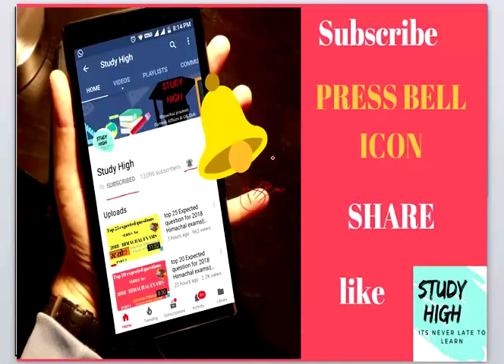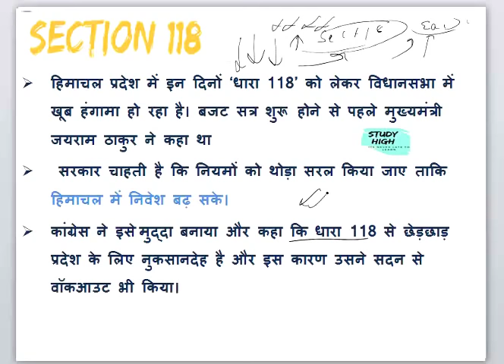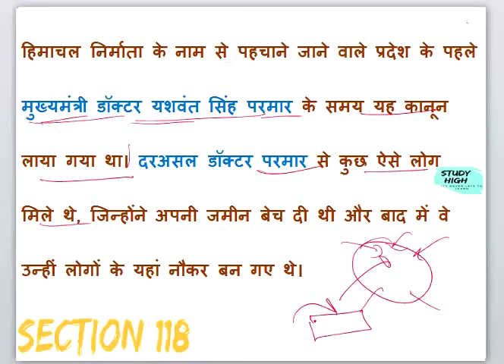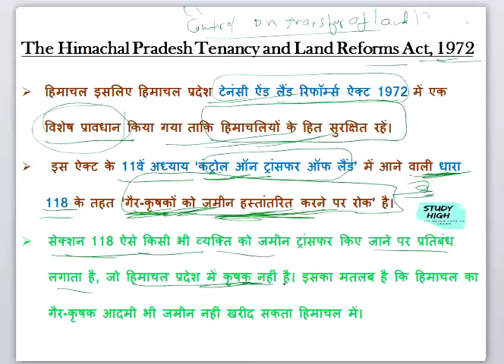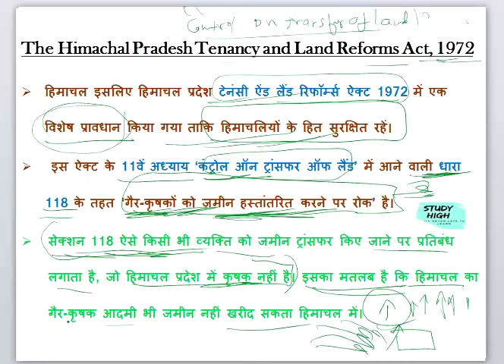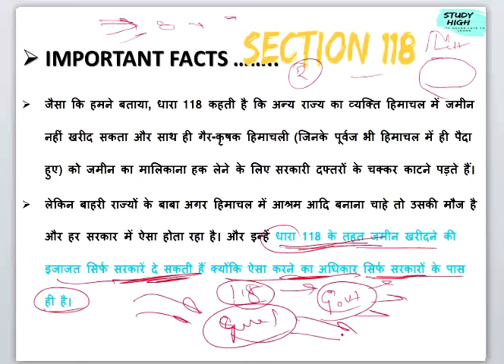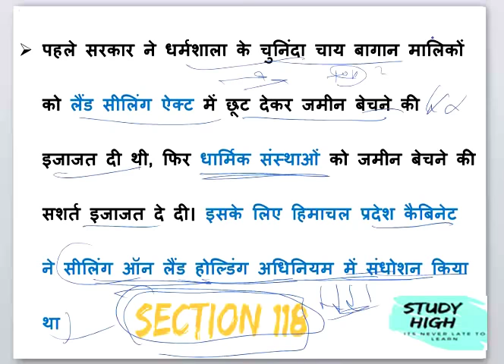section 118 Himachal Pradesh || HP Tenacy and land reform act 1972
IN THIS VIDEO I HAVE EXPLAINED TOP 25 EXPECTED QUESTION FOR EXAM OF HIMACHAL PRADESH IN 2018. THIS VEDIO IS IMPORTANT FOR H.P.A.S ,H.P POLICE,H.P STATE COOPERATIVE BANK,NAIB TEHSILDAR,PATWARIAND ALL HP EXAMS. CURRENT GK IS DISCUSSED OF HIMACHAL PRADESH. For more himachal gk video for hindi subject asked in himachal exams himachal gk,Himachal current affairs ,hp gk,hpcurrent affairs,H.P Police exam syllabus,H.P.A.S ,HPPSSC,HP STATE COOPRATIVE EXAMS. ALL THE BEST